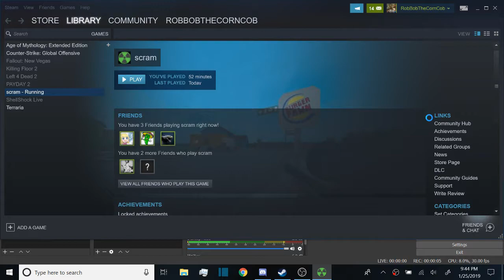THIS IS SCRAM